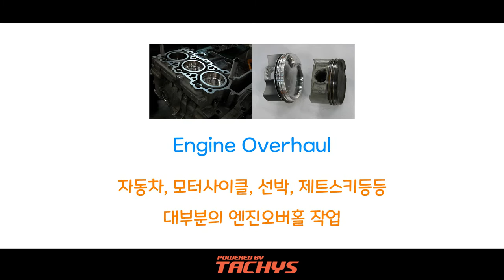Powered By Tachys - 자동차 ECU 튜닝 및 정비, 엔진오버홀 타키스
TACHYS 타키스 주업무내용

1. Engine Overhaul
 자동차, 모터사이클, 선박, 제트스키등등 대부분의 엔진오버홀 작업

2. ECU(E.M.S) 및 전자제어 관련 다이노 테스트와 맵핑 작업

3. 모든 승용 및 RV 차량의 정비 및 튜닝

주 소 : 경기도 화성시 반정동 382-4번지 Tachys(타키스)
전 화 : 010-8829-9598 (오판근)